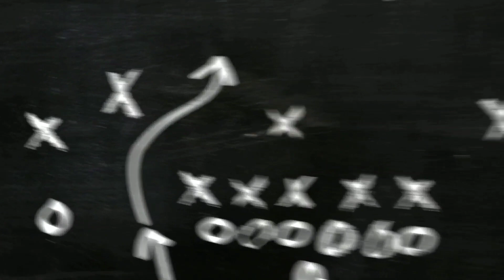GAME REACTION & RECAP WEEK 3: LIONS WIN! 26-23 OVER CARDINALS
In this video installment we go behind enemy lines to talk about Lions vs Cardinals. The Detroit Lions win 26-23 over Arizona Cardinals.

Youtube: @Noble Sports Ent.